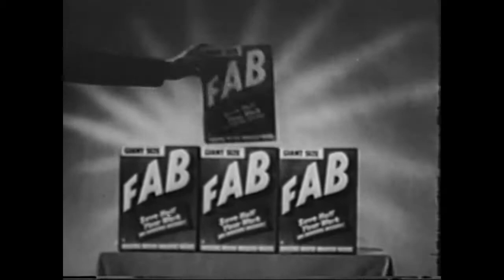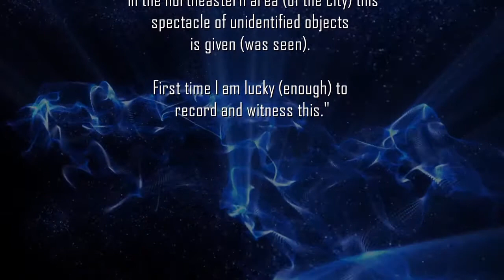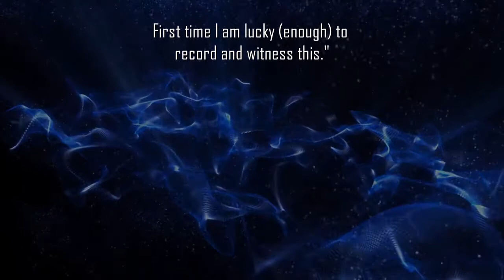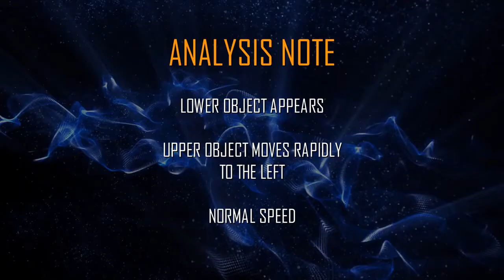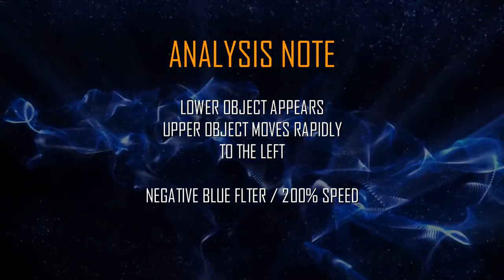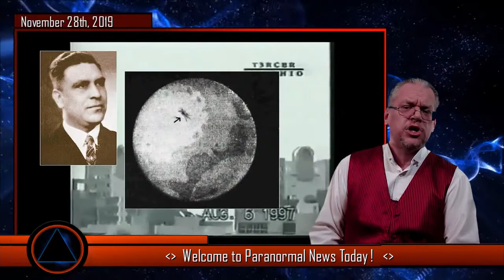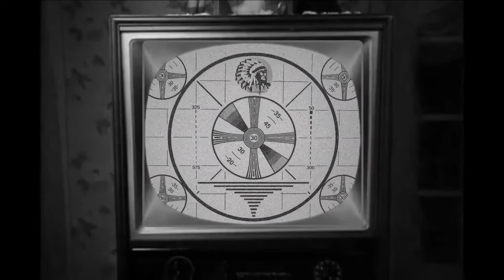UFO Swarm Over Mexico Secret Project Enjambre de ovnis sobre México ¿proyecto secreto